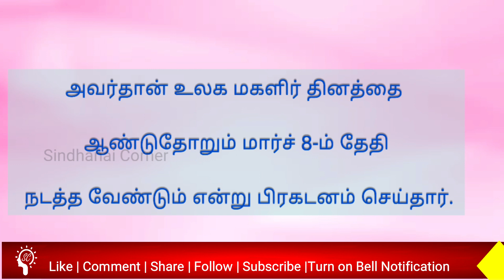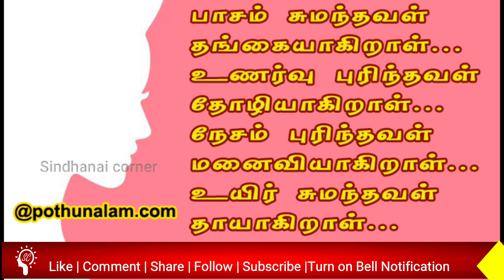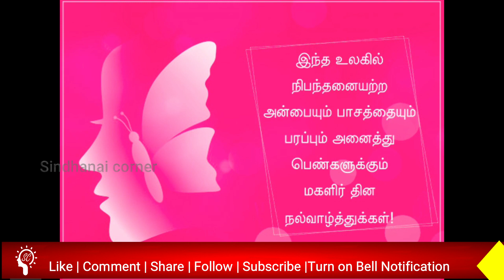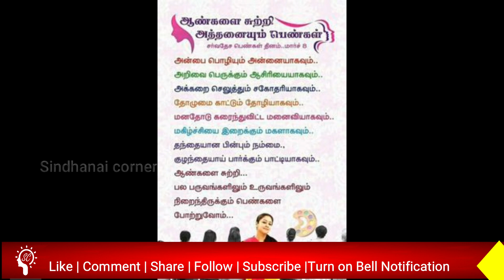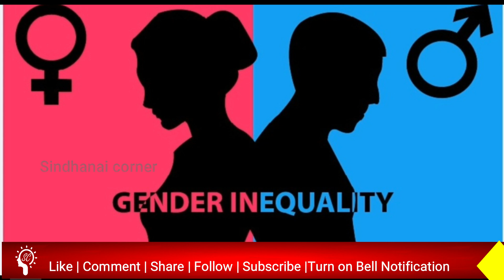பெண் என்பவள் யார்? அற்புதமான 3 தலைப்புகளுடன் மகளிர் தின சிறப்பு தொகுப்பு